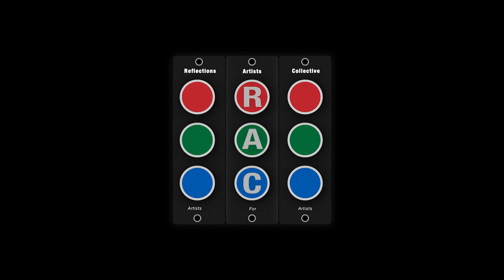Nick Andrew Staver - Freer Now (Live at the Shop)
Recorded at All Sound Pro, Chambersburg PA. November 2020

Produced by Reflections Artists Collective

Engineered and Mixed by Adam C. Grabowski
Filmed and Edited by Rob Bauhof

Nick Andrew Staver: Vocals, Guitar
Phoenix Johnson: Bass
Adam C. Grabowski:Drums

Additional tech:
Luke Smith: Monitors/Pro Tools recording
Lighting Designer: Matt Hinton
Additional Filming: Ben Santmyer

Special thanks to All Sound Pro for granting us the use of their facilities and equipment to make this happen for your enjoyment.